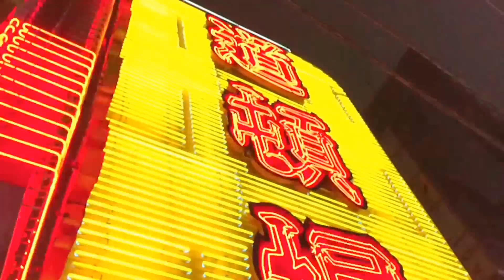Brassfoot - Dogenzaka (Official Video) Apron15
Apron Records 2015
Filmed & Directed by Mighty Baron III